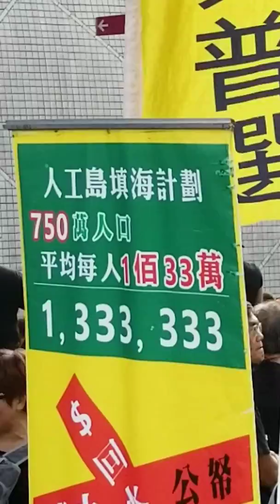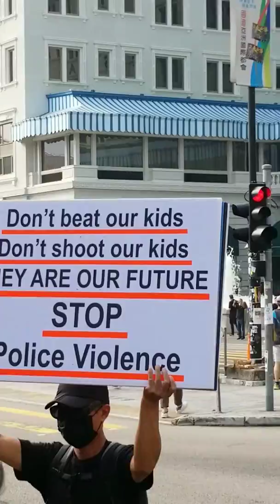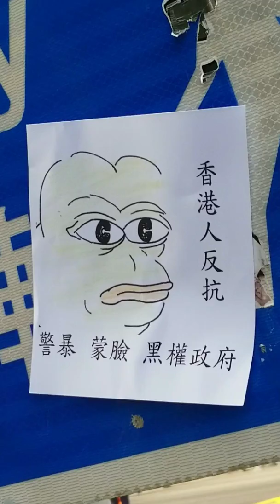10.27記者追究警暴梳士巴利花園集會精華Part 1